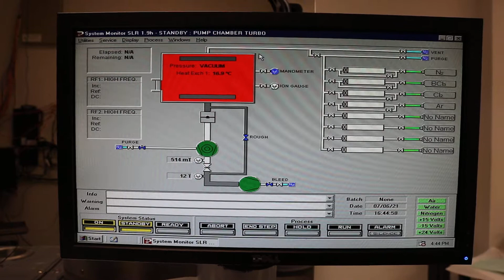Plasma-Therm SLR770 ICP Etcher Demonstration - Part 3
This short clip shows the tool during chamber rough out.